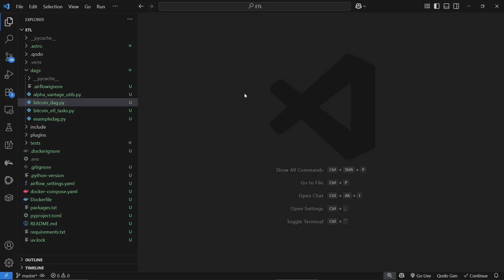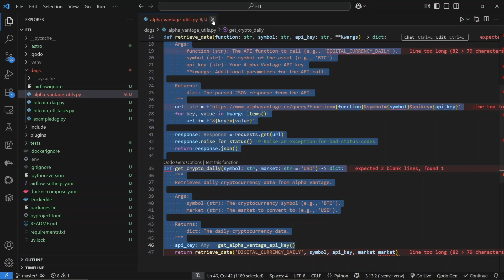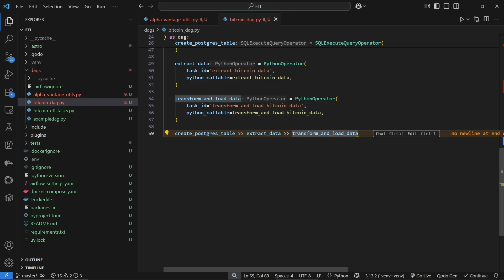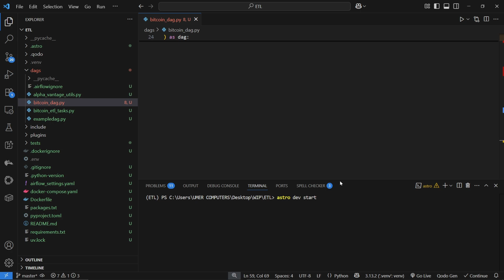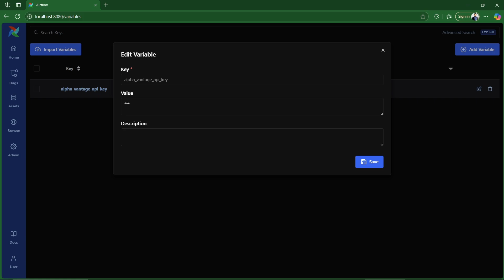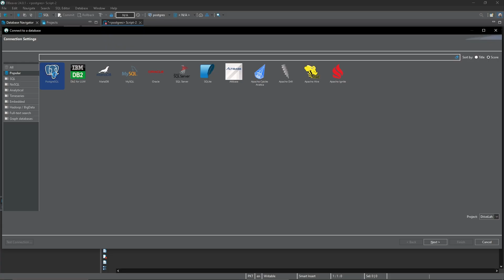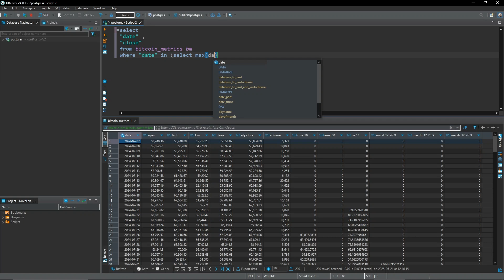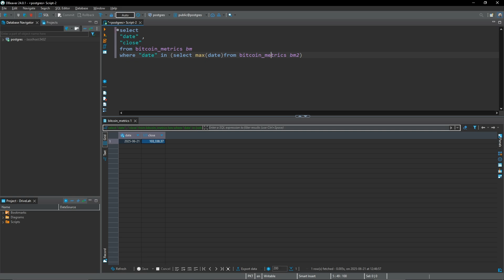Build a Real ETL Pipeline with Airflow | API to Postgres in Python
Want to learn how to build a production-grade ETL pipeline using Apache Airflow?

📌 What You’ll learn:

1. How to set up Apache Airflow for ETL jobs

2. Connecting to real-time APIs (Alpha Vantage)

3. Data transformation in Python

4. Loading data into PostgreSQL

6. DAG scheduling and Airflow UI basics

🛠 Tech Stack:
Python, Apache Airflow, PostgreSQL, Docker